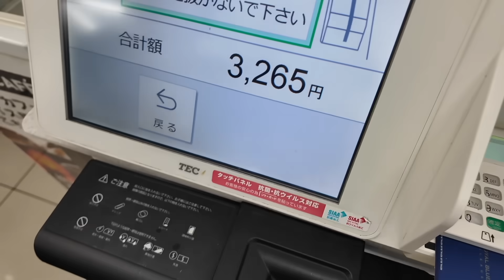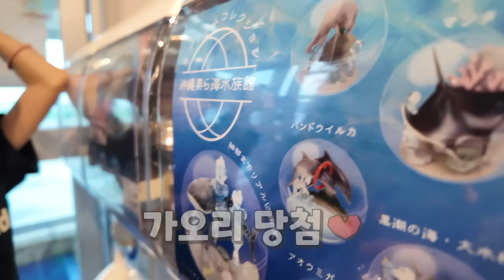여행와서 하루종일 싸우는 뚜아와 엄마;;; 별것도 아닌데 왜 그러는걸까요? 서로 같이 못다니겠다고 함 ㅋㅋㅋ;; 가족일상 여행 브이로그 | 뚜아뚜지TV